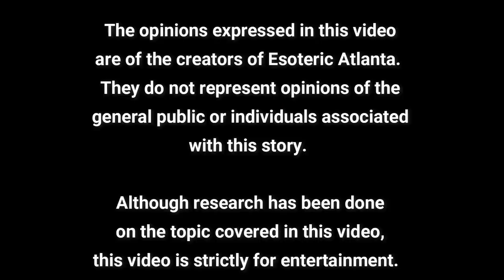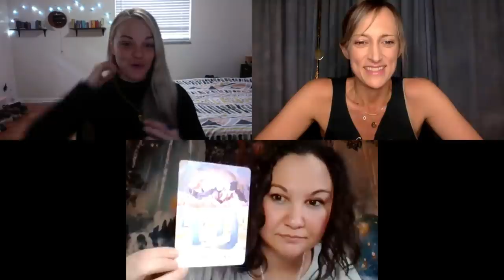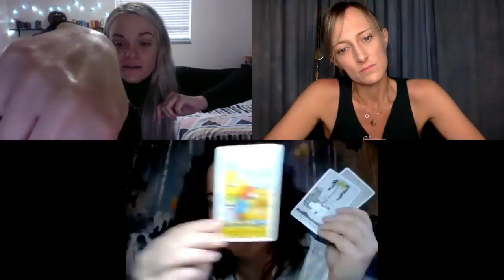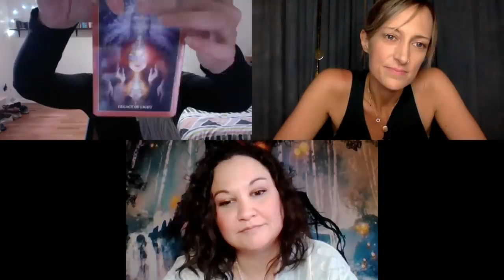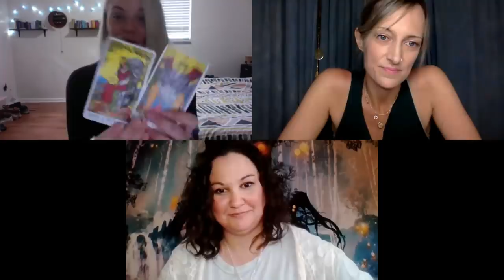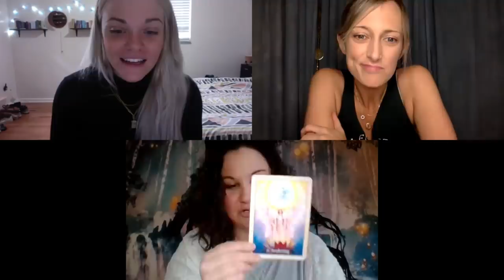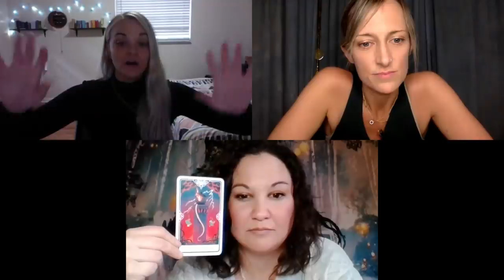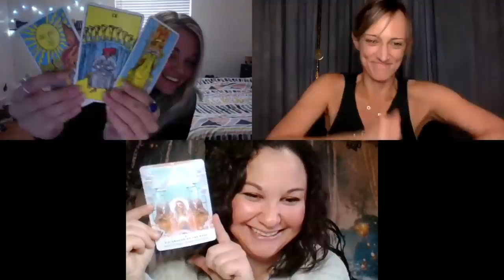Black Magic and The Storm. Let the Games Begin! WITH TAYLOR MOON AND STEPH!